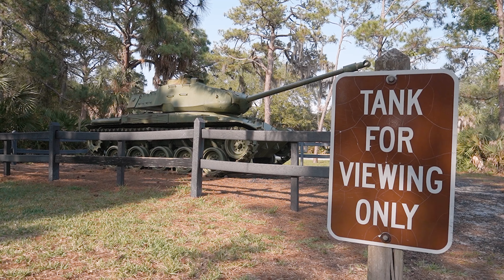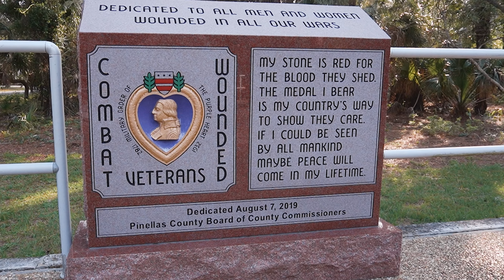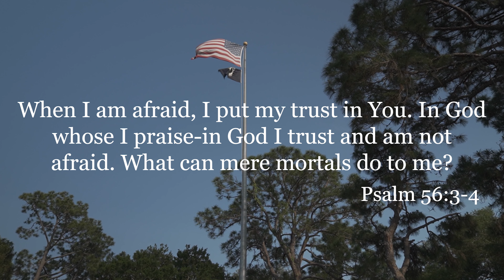Graduation / Army recruit / Photoshoot / Behind the Scenes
Graduation photo shoot / army